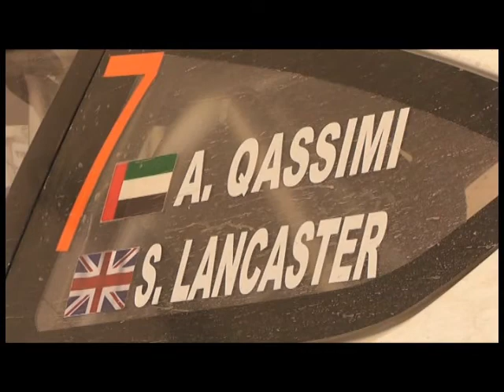SK Abdallah Al Qassimi in Jordan Rally 2013 by mmsrallycom